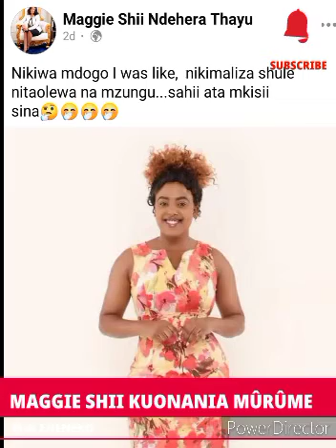MAGGIE SHII KUONANIA MÛRÛME ÛNGÎ